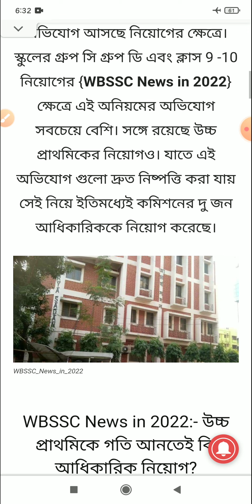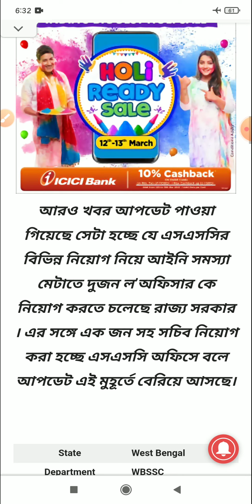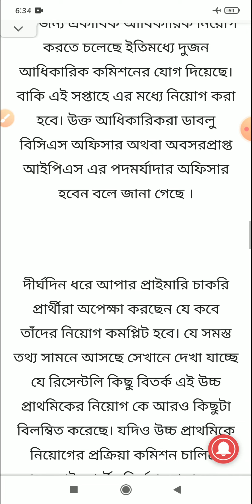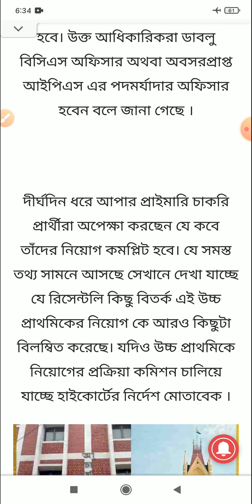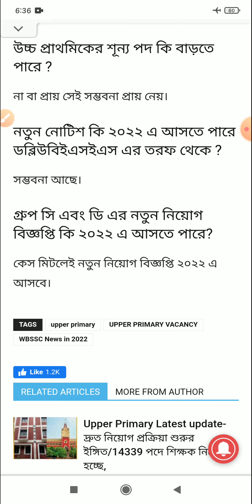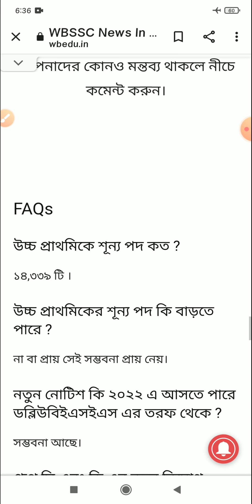upper primary latest news today update/upper primary tet news today/upper primary requiredment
প্রাইমারি টেট ও আপার প্রাইমারি টেটের প্রস্তুতি চলছে আমার চ্যানেলে আপনারা প্লে লিস্টে গিয়ে দেখে নিতে পারেন🙏🙏🙏

primary tet news today/primary tet news today in west bengal/

উপরের সমস্ত খবর পেতে আমার চ্যানেলটি সাচক্রাইব করে বেল বাটান প্রেস করে রাখো,,